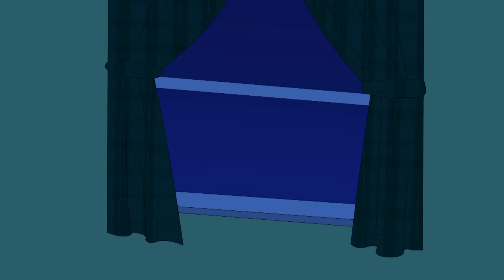Tom & Jerry | Tom Becomes Cool | WB Kids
Tom becomes hip and stops chasing Jerry. Can Jerry get Tom to return to his old self again? 😱